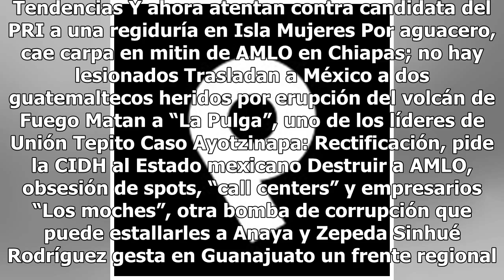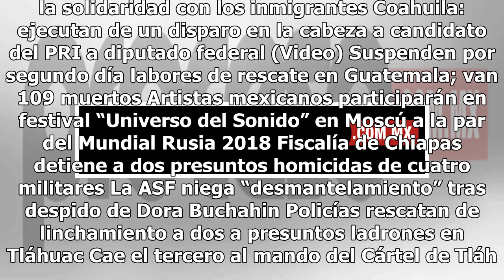Rodrigo Vera, Autor en Proceso